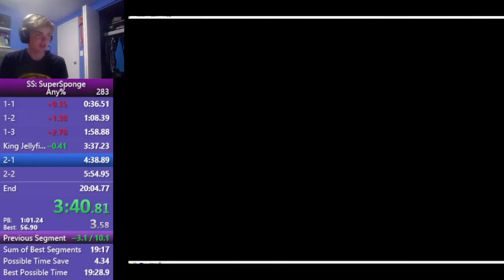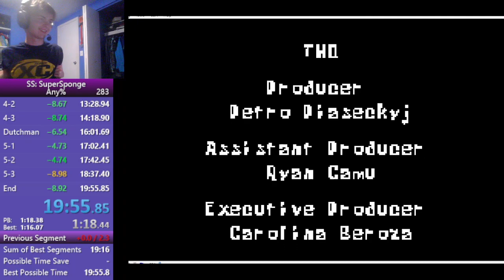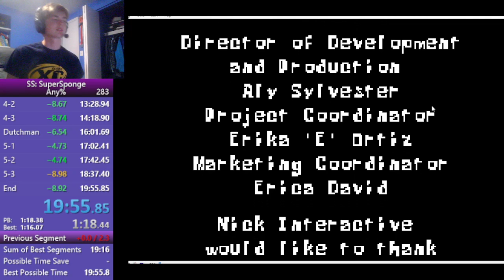SpongeBob SquarePants: Super Sponge Any% Speedrun in 19:55 (2nd place)